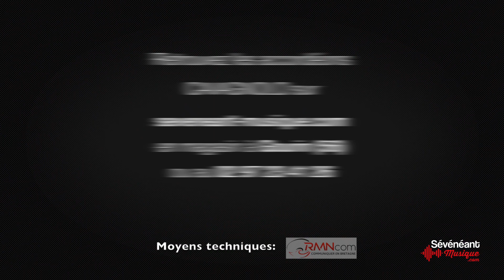Démonstration Cavagnolo Compact Plus par Éric Bouvelle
Présentation de l'accordéon Compact Plus, par Éric Bouvelle, mardi 18 septembre 2018 au magasin Sévénéant Musique de Gourin (56).

en magasin (Gourin) et au 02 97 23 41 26.